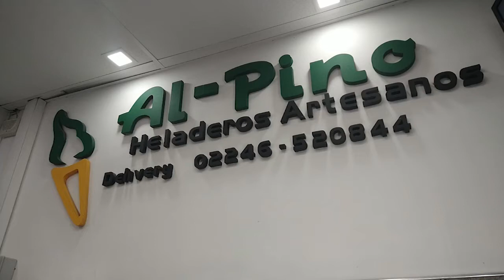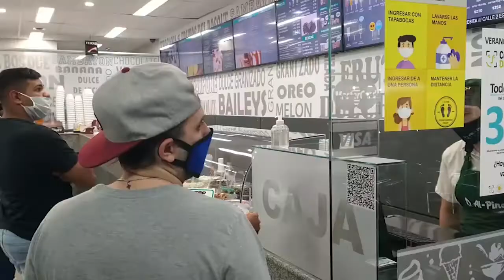Al Paletas, un clásico del verano en La Costa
En todas las sucursales de heladerías Al-Pino se pueden encontrar las paletas heladas que ya se convirtieron en un clásico para grandes y chicos.

El mejor helado artesanal se combina en 25 variedades de personas y sabores.